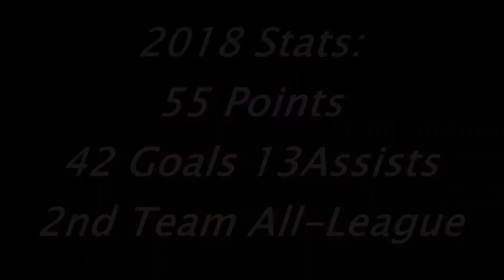Bailey Martin- Senior Year Lacrosse Highlights - Class of 2018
Attackman Bailey Martin's Senior year lacrosse highlights playing for Bishop Ludden (goes to Onondaga Central) Class of 2018

42-goals 13-assists 55- total points
2nd Team All-League

Plays for- FCA Northeast 2018 #72
Rhino Syracuse 2018 #72
Onondaga Redhawks #24
Team 315 #13